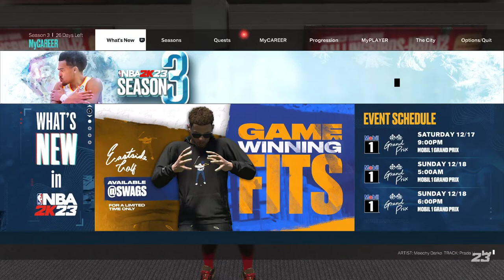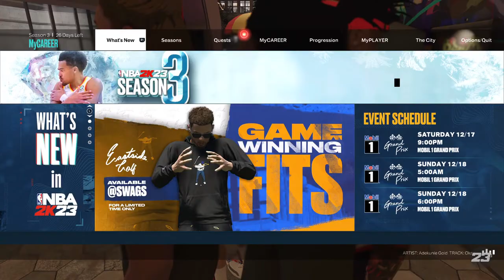James Harden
Shot Creator